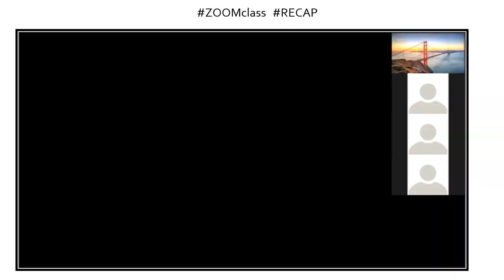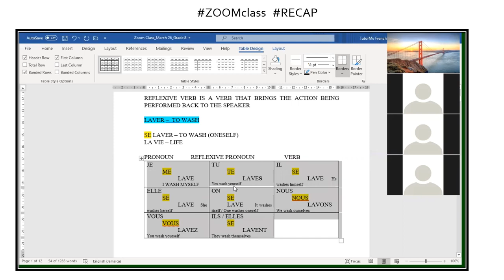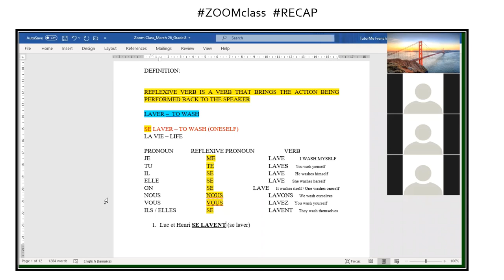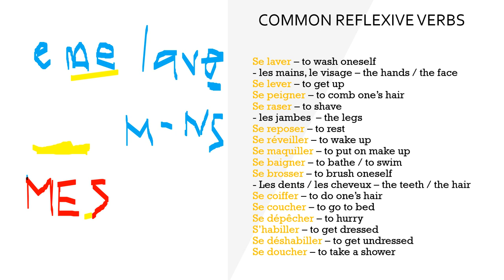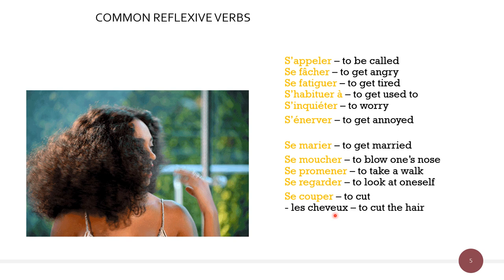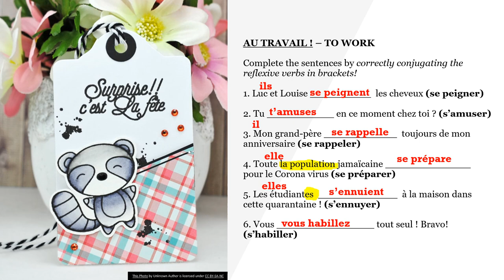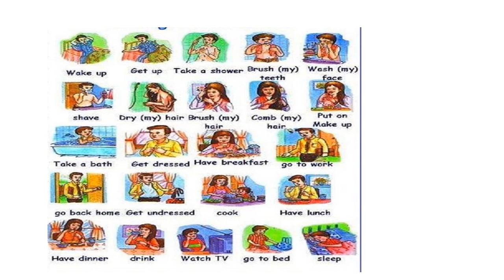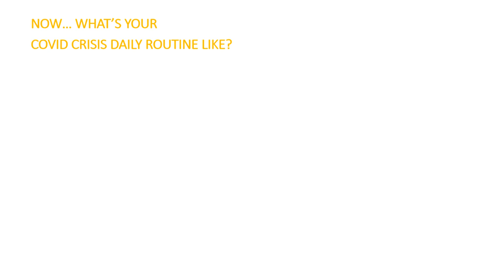REFLEXIVE VERBS | FLE RESOURCES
Salut ! In this session, we look at how to conjugate common reflexive verbs, complete an activity on reflexive verb conjugation and look at describing our daily routines using these reflexive verbs.